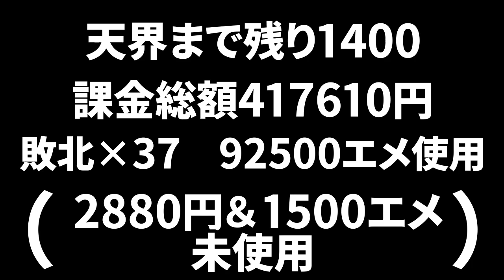【天界破産道】カンストチャンピオンヤバすぎww8000希望なくね？www 30日目【クラロワ】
今日の一言

2018年と2019年のクラロワで最大規模の公式大会でアジア1位
世界大会3位を2回経験してます！
最多🏆8628

★ライキのファンクラブ
クラロワの本垢フレンド交換
1on1のトーク
動画や情報の先行公開
入ってる人だけが観れる限定配信などしてます！
※クレカがない方はコンビニで買えるバンドルカードで簡単にお支払いできます！

〒112-8530
FAV gamingセクション　ライキジョーンズ宛